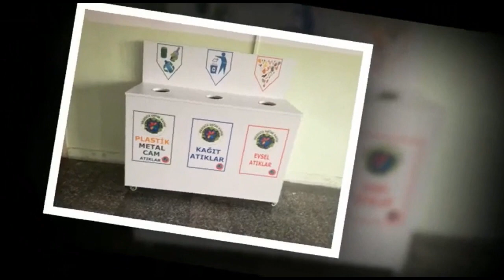Ülkü Ortaokulu Tanıtım Videosu